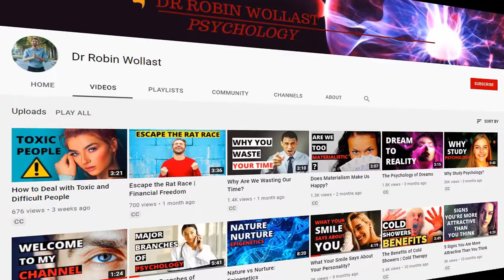Sharing Knowledge in Psychology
Sharing knowledge in psychology is important. Psychology is about how we behave, think, and feel about the world. Understanding ourselves is the first step toward understanding others. The goal of this channel is to offer a critical and scientific introduction to the fascinating world of psychology. I am sharing helpful videos about many topics in psychology that we can all relate to. My motivation is to instill a sense of self-worth and self-confidence among each and every one of us. Every person on this earth is full of great possibilities. We are alive. That means we have infinite potential. We can accomplish anything we want in our lives. My name is Robin Wollast. I am a doctor of psychology. Together, we will explore what makes us who we are.